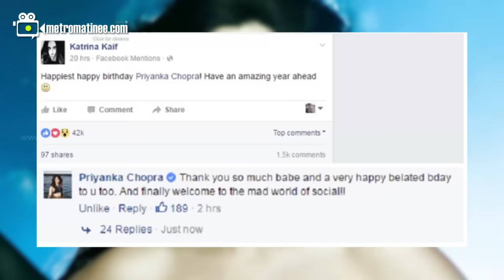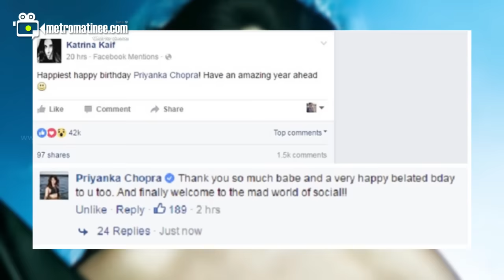Harshaali Malhotra abused by Katrina Kaif fans.